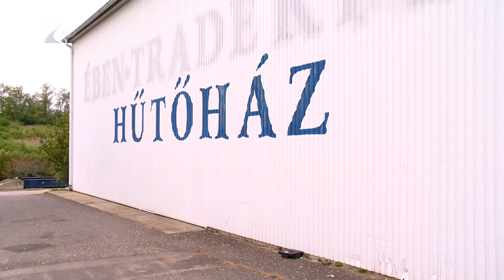Jó ára van az almának - Kölcsey Tv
Akár nettó 130 forintot is adnak az almáért kilogrammonként idén a termelőknek.
A tavalyi alacsony árak után idén a léalmát is nettó 50 forintért veszik át az üzemek. Bár a kezdeti hideg időjárás megijesztette a gazdákat, a jó árak kárpótolják őket a kiesésért, közölte Kiss István, az apagyi hűtőház tulajdonosa.